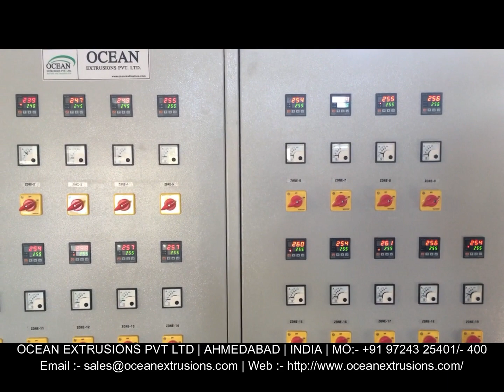Air Bubble Film Line Exporter India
With our in-Depth Knowledge and Experience of this Industry, we are Engaged in offering an Excellent Range of Air Bubble Film Making Machine. This Machine is Developed from the Excellent Quality of Material as per the set Standard of Industry. Provided Machine is Stringently Tested on Diverse Parameters so as to Deliver a Flawless Range. Customers can Avail this Machine from us at Market Rates in a Promised time Fram.

Features of Air Bubble Film Line Exporter India:-
Excellent functionality
Consistent performance
High strength
Smooth functioning
Low maintenance
Durability
Durable finish standard
Robust design
Long lasting

Application of Air Bubble Film Line Exporter India:-
Handicrafts
Pharmaceuticals
Scientific Instruments
Engineering & Automobile Spare Parts
Fruits & Vegetables
Machinery Wrapping

Air Bubble Film Line Exporter Manufacturer
Air Bubble Film Line Exporter
Air Bubble Film Line Exporter Unit
Air Bubble Film Line Exporter India Video
Air Bubble Film Line Exporter India Video on Google
Air Bubble Film Line Exporter India Video on Youtube
Air Bubble Film Line Exporter India Video on Facebook
Air Bubble Film Line Exporter India Video on twitter
Air Bubble Film Line Manufacturer and Exporter
Air Bubble Film Line Manufacturer Ocean Extrusions Pvt Ltd